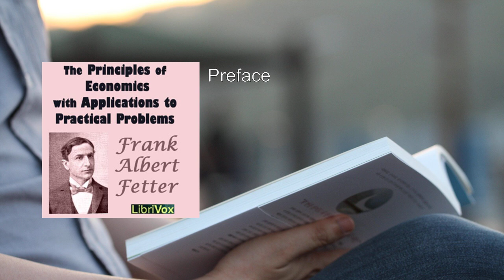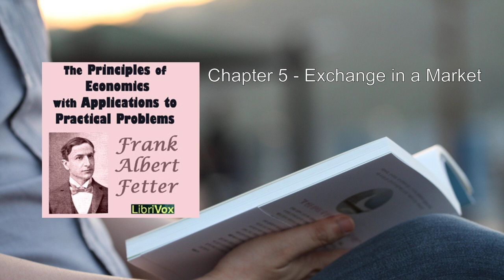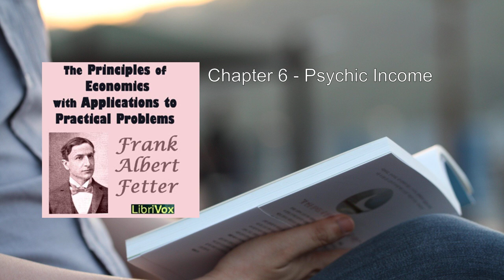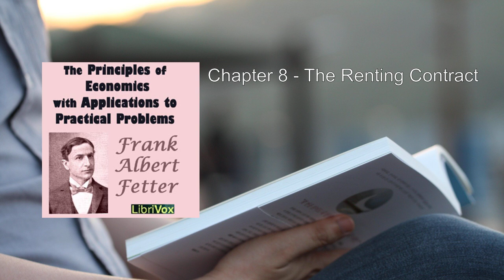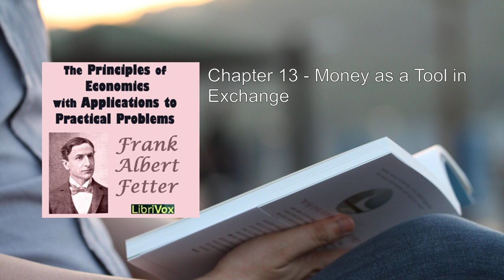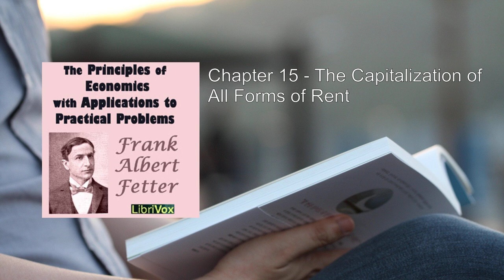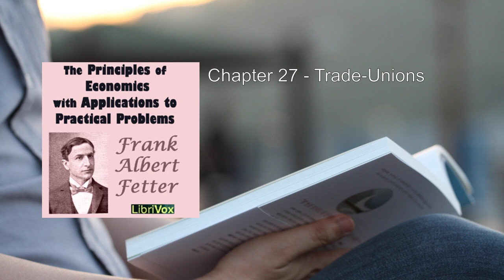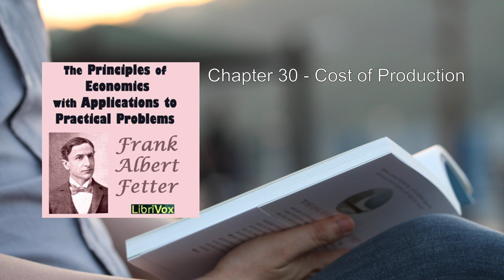Principles of Economics with Applications to Practical Problems (1/2) 🔥 By Frank Albert Fetter. FU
Principles of Economics with Applications to Practical Problems. By Frank Albert Fetter FULL Audiobook
"Principles of Economics with Applications to Practical Problems" by Frank Albert Fetter is a seminal work that delves into the fundamental principles of economics, providing both theoretical insights and practical applications. Let's explore the key aspects of this influential book:

1. Author and Background:
   - Frank Albert Fetter (1863–1949) was an American economist associated with the Austrian School of economics. He also referred to himself as a member of the "American Psychological School".
   - Fetter's work significantly impacted economic thought, particularly in the early 20th century.

2. Structure and Content:
   - The book is organized into several sections, covering essential economic concepts and their real-world implications.
   - Fetter's approach emphasizes the individual human action as the foundation of economic laws.

3. Foundations of Economic Theory:
   - Fetter begins by laying out the basic principles of economics. He explores concepts such as utility, value, and exchange.
   - His focus on subjective value theory aligns with the Austrian tradition.

4. Production and Distribution:
   - Fetter delves into the intricacies of production and distribution. He discusses factors of production, including land, labor, and capital.
   - The book examines how these factors interact to create wealth and allocate resources.

5. Market Processes and Prices:
   - Fetter analyzes market processes, emphasizing the role of competition and entrepreneurship.
   - He discusses the determination of prices, the impact of supply and demand, and the role of profits.

6. Applications to Practical Problems:
   - True to its title, the book connects economic theory to real-world scenarios. Fetter provides practical applications of economic principles.
   - Topics include taxation, monopoly, wages, and international trade.
   - Fetter's insights help readers understand how economic theories play out in everyday situations.

7. References, Questions, and Exercises:
   - The book includes a section with references, allowing readers to explore further.
   - Questions and exercises encourage critical thinking and application of the concepts discussed.

8. Legacy and Influence:
   - Fetter's work laid the groundwork for later economists, including Ludwig von Mises and Friedrich Hayek.
   - His emphasis on individual choice, subjective value, and entrepreneurship continues to shape economic discourse.

In summary, "Principles of Economics with Applications to Practical Problems" bridges theory and practice, making it a valuable resource for students, scholars, and anyone interested in understanding the economic forces that shape our world    .
More: economics, principles, applications
problems, Frank Albert Fetter, audiobook
finance, supply and demand, market
monetary policy, macroeconomics, microeconomics
trade, investment, economic theory

00:00:00 Preface
00:07:33 Chapter 1 - The Nature and Purpose of Political Economy
00:21:27 Chapter 2 - Economic Motives
00:34:51 Chapter 3 - Wealth and Welfare
00:48:45 Chapter 4 - The Nature of Demand
01:10:53 Chapter 5 - Exchange in a Market
01:32:49 Chapter 6 - Psychic Income
01:52:16 Chapter 7 - Wealth and Its Direct Uses
02:09:29 Chapter 8 - The Renting Contract
02:29:14 Chapter 9 - The Law of Diminishing Returns
02:58:53 Chapter 10 - The Theory of Rent
03:13:19 Chapter 11 - Repair, Depreciation, and Destruction of Wealth
03:35:52 Chapter 12 - Increase of Rent-Bearers and of Rents
03:56:39 Chapter 13 - Money as a Tool in Exchange
04:20:53 Chapter 14 - The Money Economy and the Concept of Capital
04:45:12 Chapter 15 - The Capitalization of All Forms of Rent
05:20:01 Chapter 16 - Interest on Money Loans
05:45:25 Chapter 17 - The Theory of Time-Value
06:13:04 Chapter 18 - Relatively Fixed and Relatively Increasable Forms of Capital
06:28:54 Chapter 19 - Saving and Production as Affected by the Rate of Interest
06:49:32 Chapter 20 - Labor and Classes of Laborers
07:17:35 Chapter 21 - The Supply of Labor
07:47:05 Chapter 22 - Conditions for Efficient Labor
08:08:08 Chapter 23 - The Law of Wages
08:31:34 Chapter 24 - The Relation of Labor to Value
08:57:51 Chapter 25 - The Wage System and Its Results
09:21:39 Chapter 26 - Machinery and Labor
09:39:43 Chapter 27 - Trade-Unions
10:04:21 Chapter 28 - Production and the Combination of the Factors
10:21:10 Chapter 29 - Business Organization and the Enterpriser's Function
10:41:51 Chapter 30 - Cost of Production
11:00:20 Chapter 31 - The Law of Profits
11:26:26 Chapter 32 - Profit-Sharing, Producers' and Consumers' Cooperation